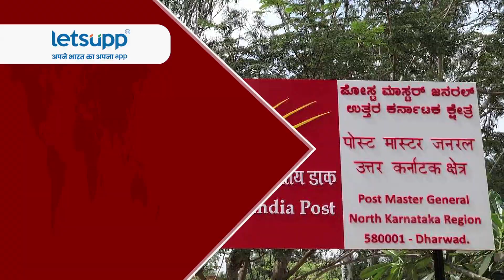India Post Recruitment 2021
The Department of Posts, Office of the Chief Postmaster General, Bihar Circle, has several vacancies on its official